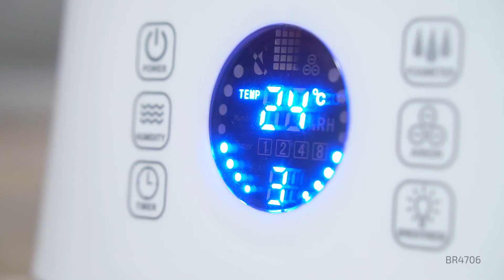Увлажнитель воздуха с электронной регулировкой BR4706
Ультразвуковой увлажнитель объёмом  резервуара для воды 5 литров рассчитан на площадь  увлажнения до 30 м². Продолжительность постоянной работы 17 часов. Сенсорная панель управления, регулировка уровня влажности в помещении и интенсивности испарения. Функция ионизации воздуха. Для удобства использования предусмотрен таймер и пульт дистанционного управления. BRAYER для комфорта в Вашем доме!